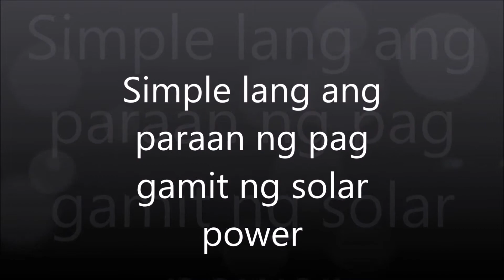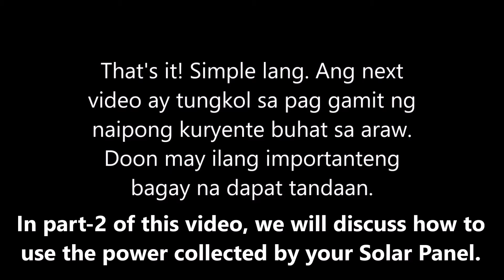Simple and easy Solar Power set up 1 English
Setting up your solar power system is easy and simple...